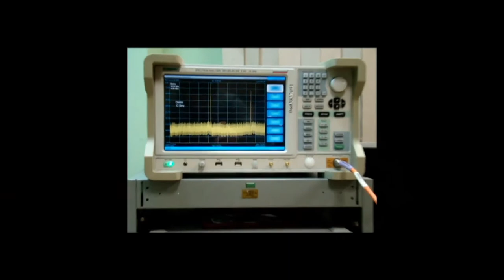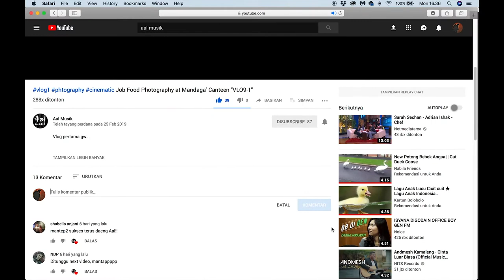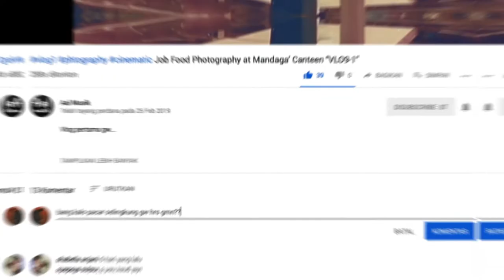Job Sound Engineer | VLO9-2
Apa Itu Sound Engineer?

di video vlog gw kali ini, gw menjelaskan singkat masalah sound engineer dibarangi dengan perjalanan gw dari rumah ke hotel the hermitage untuk jadi live sound engineer diacara valantine kemaren

Gear dalam pembuatan video:

- Sony a6000
- Dji Spark